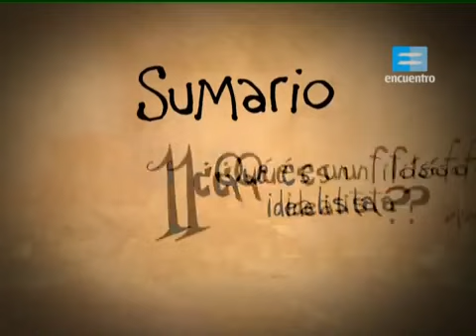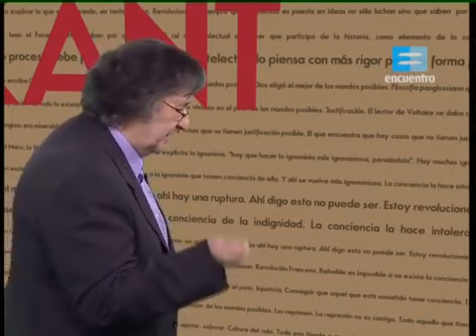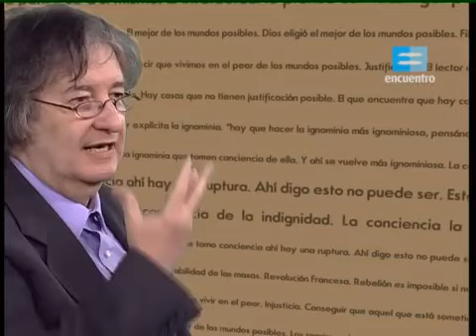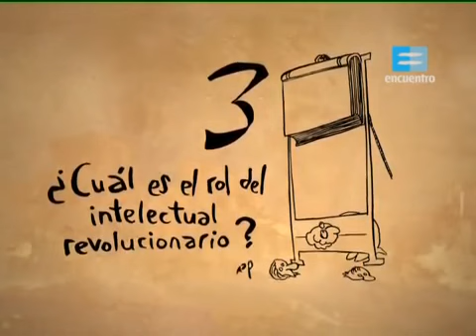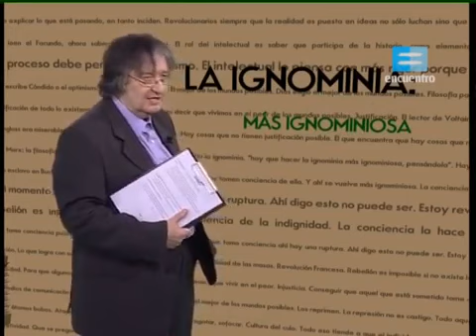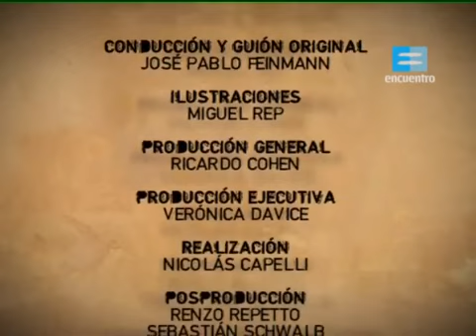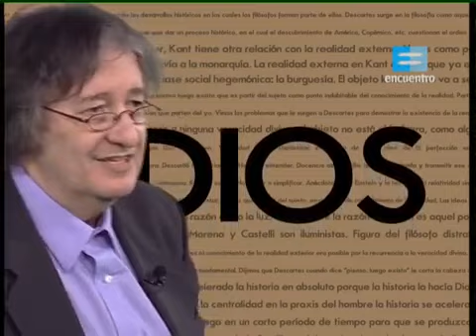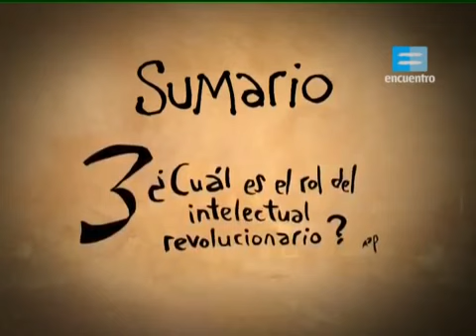La filosofía corta la cabeza de Luis XVI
Descartes y la expresión de la subjetividad capitalista; el cuestionamiento al orden de la teología medieval; las filosofías idealistas: el sujeto como punto de partida para el conocimiento.

La revolución francesa.

El rey de Francia.